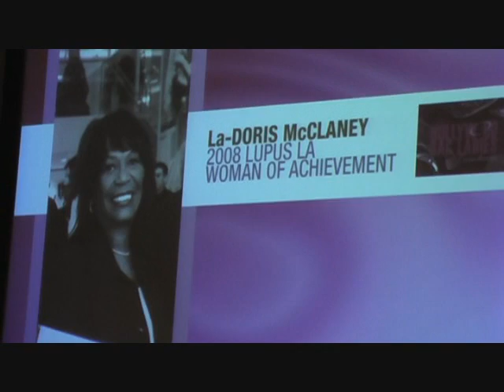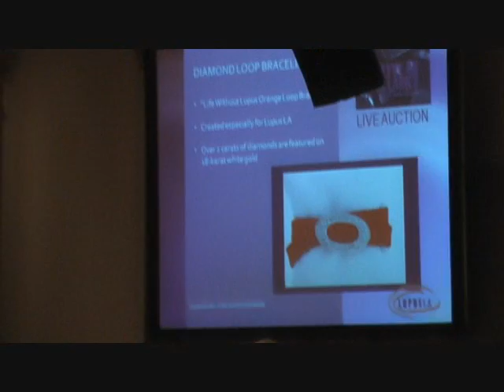Lupus LA "Hollywood Bag Ladies" 2008 Luncheon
Lupus LA's annual fundraising luncheon the "Hollywood Bag Ladies" event, silent auction for celebrity owned purses, Escada Fashion Show, Toni Braxton & more... check it out & get into the Loop for LUPUS.